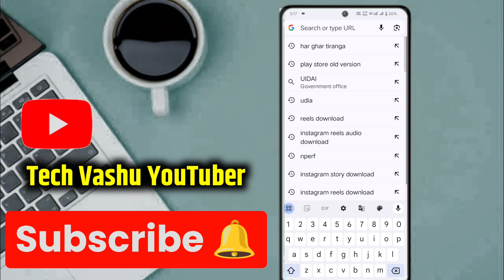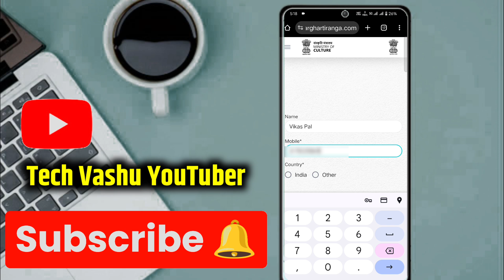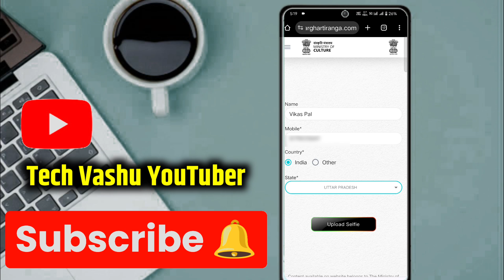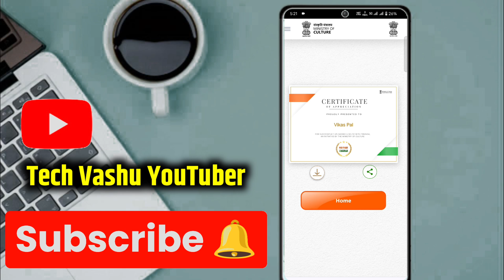Har Ghar Tiranga 2024 || har ghar tiranga certificate kaise banaye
10 lines on har ghar tiranga 2024
har ghar tiranga campaign 2024
har ghar tiranga 2024 registration
har ghar tiranga certificate 2024
har ghar tiranga 15 august 2024
har ghar tiranga 2024 song